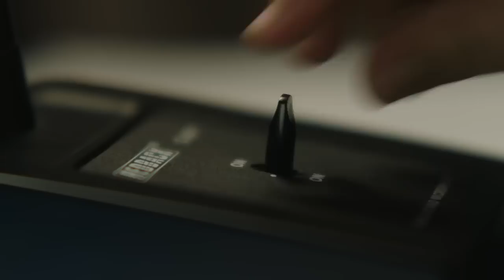Air New Zealand presents Summer Wonderland